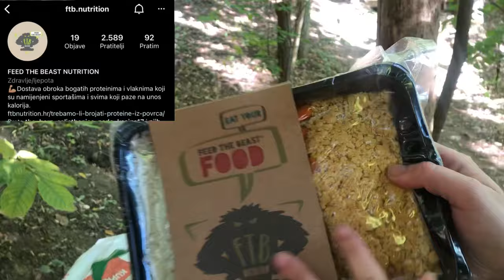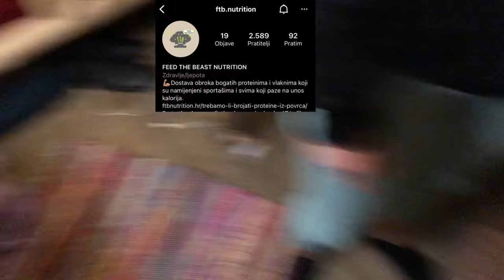Dva dana u kućici na drvetu😱 vlog#1 **napao nas medvjed?**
Gang ovo je naš prvi video na yt podržite nas i bacite like i sub👊🏼

Bilo je predobro obavezno posjetite 🎉
I probajte hranu za zvjeri💪